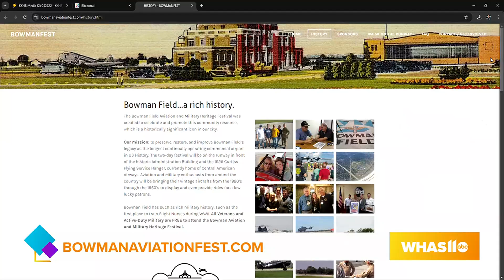GDL: Bowman Fest Returns October 5th